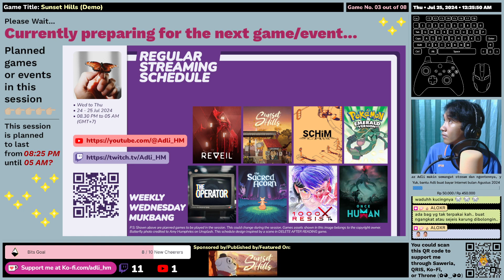(EN/ID) Sunset Hills (Demo) - First Impression - Gameplay